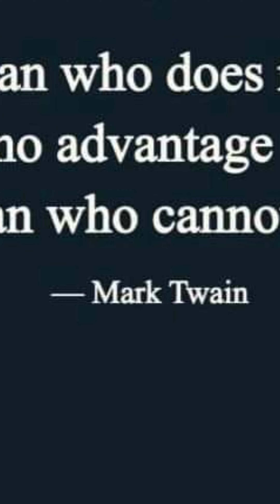The media's the most powerful entity on earth - Malcom x